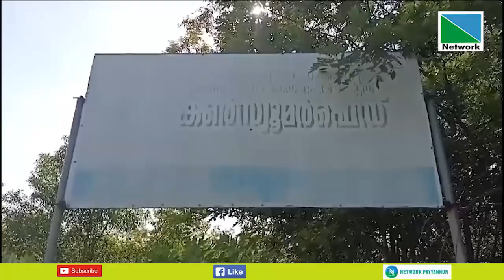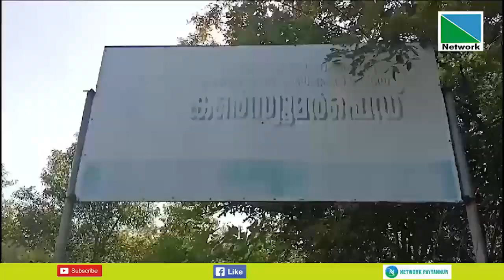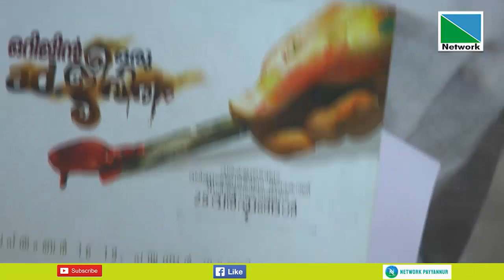14 SEPTEMBER 2023